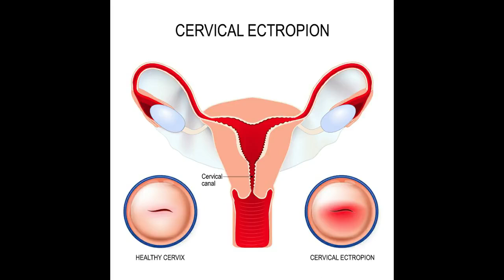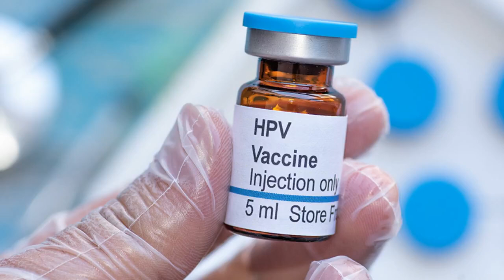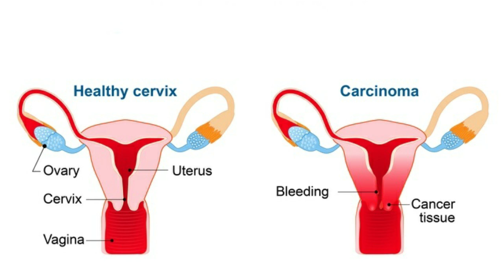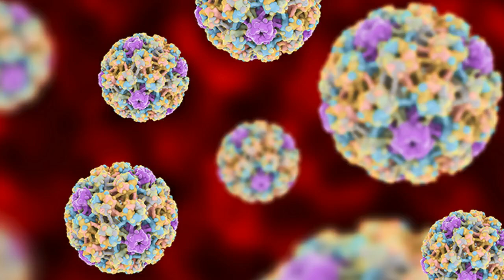دختران را دربرابر تنها سرطانی که واکسن دارد واکسینه کنید(بسیارمهم)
این ویدیو جنبه اطلاع رسانی دارد لطفا جدی بگیرید
و اگر سوالی داشتید در قسمت کامنت ها با ما مطرح کنید